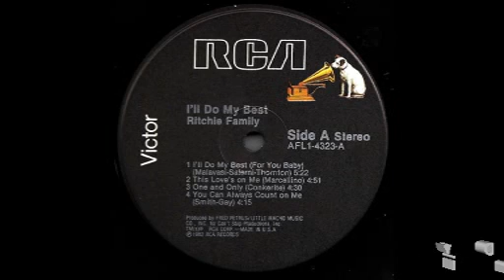Ritchie Family - I'II Do My Best (For You Baby)